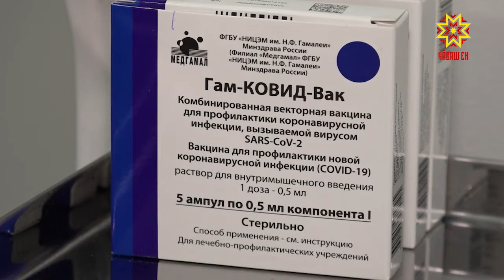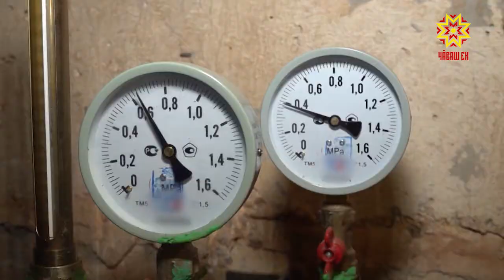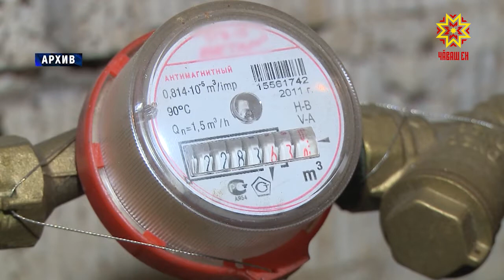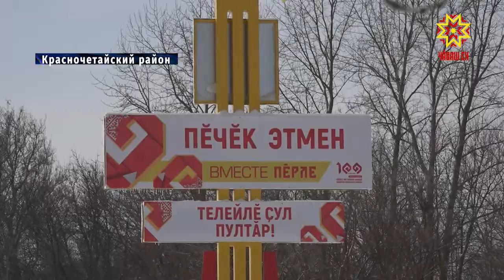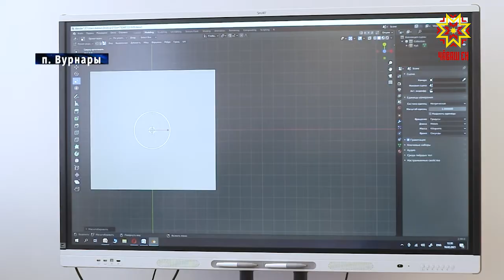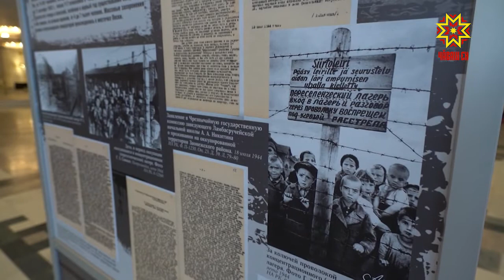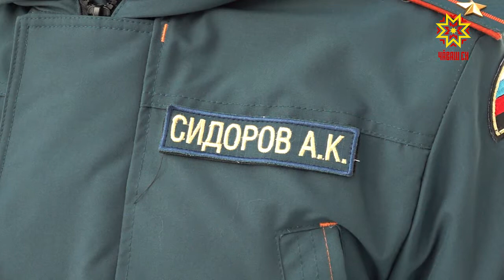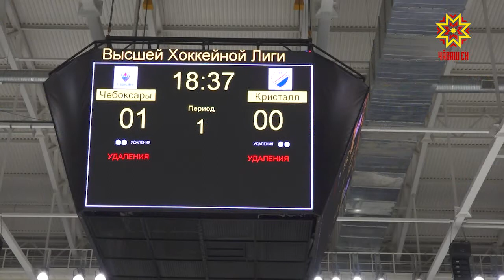Республика 17.02.2021 на русском языке. Вечерний выпуск